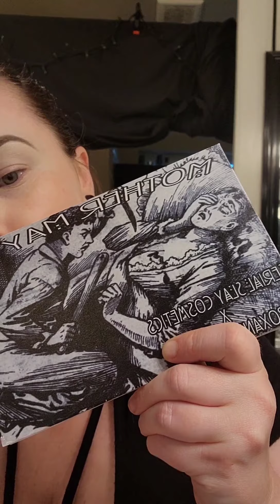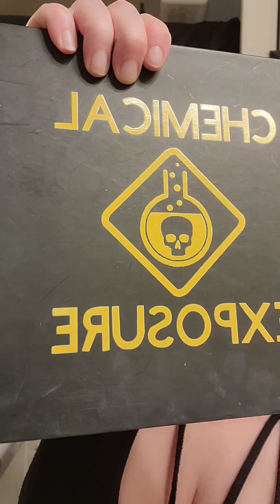Makeup Tutorial & Products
My LinkTree 👇 for links and codes

Elf Poreless Putty Primer sheer

ColourPop Pretty fresh hyaluronic acid creamy concealer fair 07C

Serial Slay Cosmetics
beauty blender big & mini
Mother May I Palette
Mauve Manson Blush
cover your Tracks Concealer pot-01
Aileen Highlighter

L&B Boutique and Cosmetics (code SHAN)
Straight to the point liner
Dust yourself setting powder- sweet snow

Shortii's Dazzling Glittas (code SHAN)
Be the Light Highlighter

Lab Cosmetics (code SHAN)
Chemical Exposure Palette
Blur Brushes
Antidote lip gloss #22

Makeup Maniacs (code SHAN)
Multichrome gel eyeshadow -disco boots
Glam Pod- Sugared Vanilla
The Big Bang Boosting Mascara

DiaBeauty Cos- (code SHAN)
 Caramel leopard setting spray

Glamnetic (code SHANT)
black felt tip liner
Eccentric lashes

Ashley Lee Cosmetics
 Contour Palette from the clutch II bundle

Bellatresse Hair Co (code SHAN)
Stacey Wig

Jewelry from Frogs Breath Oddities ✨ 💕